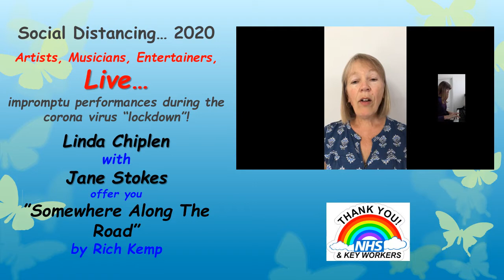Social Distancing 2020 - Linda Chiplen & Jane Stokes - ”Somewhere Along The Road”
Linda Chiplen with Jane Stokes offers you ”Somewhere Along The Road” by Rich Kemp.